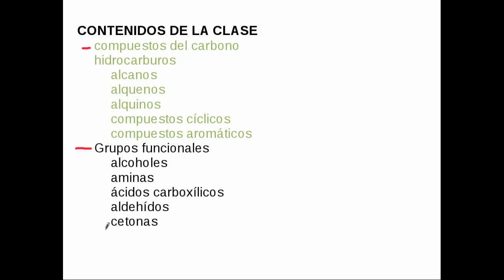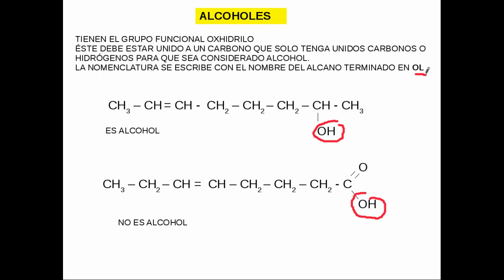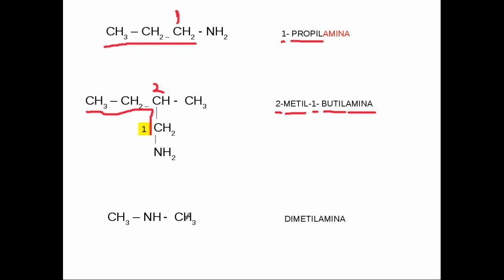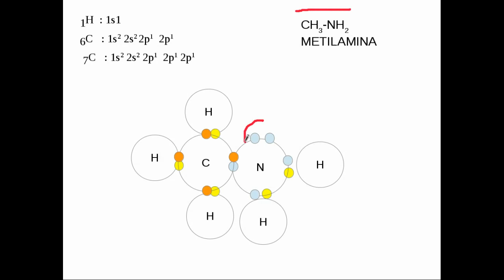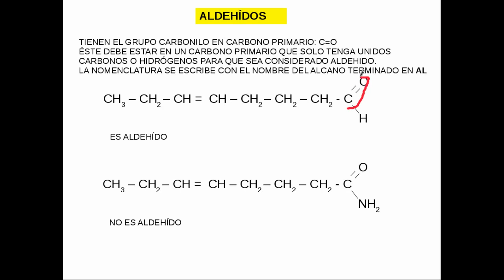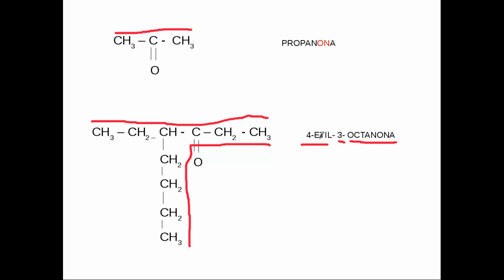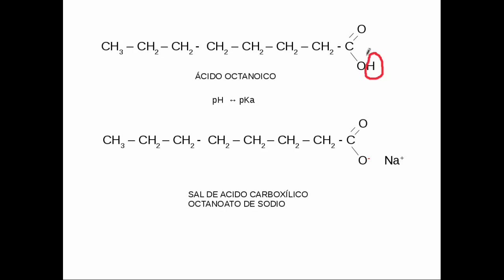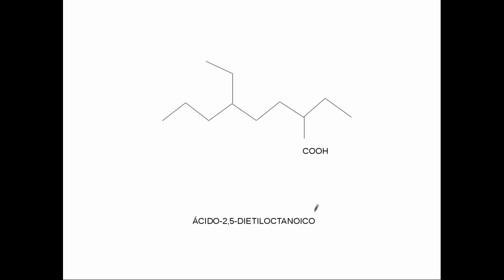qbcm1 11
Química biológica para las ciencias médicas. Módulo 1. Clase 11. TEmario: química orgánica. Alcoholes. Aminas. aldehidos. cetonas. ácidos carboxílicos